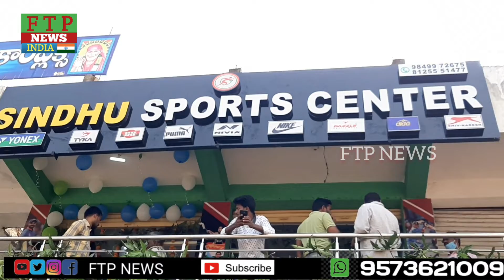తుమ్మికపల్లి సాయి లక్ష్మీ కాంప్లెక్స్ దగ్గర సింధు స్పోర్ట్స్ సెంటర్ ప్రారంభం.